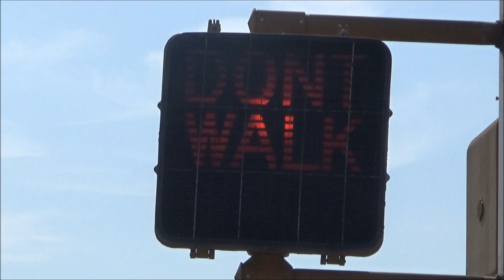Winkomatic Pedestrian Signal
(Note: This video is posted out of order due to the fact that I had accidentally skipped it while editing and uploading the others.)

After recording both siren tests on August 2nd, I went back over to the Shoals to try and get 320 leaving so I could re-record the one crossing in Russellville. Sadly, by the time I'd gotten out there, NS 320 had already left, so I decided to head over to downtown Tuscumbia and film all of the worded Winkomatic pedestrian signals there, since it'd been a while since I last filmed any of them. For those curious, every signalized intersection right in downtown Tuscumbia, of which there are nine, has a set of 8 incandescent 12 inch Kentron traffic lights and 8 worded Winkomatic pedestrian signals, for a total of 36 pairs of Kentron signals and 72 Winkomatic pedestrian signals. Of these, I filmed 62 of the Winkomatic peds (the 10 I didn't film each had a blown indication) and 16 pairs of Kentron signals (the others weren't filmed due to bad angles of the sun, mostly).